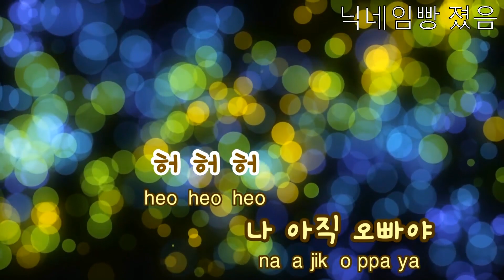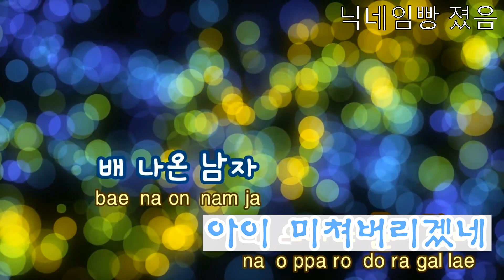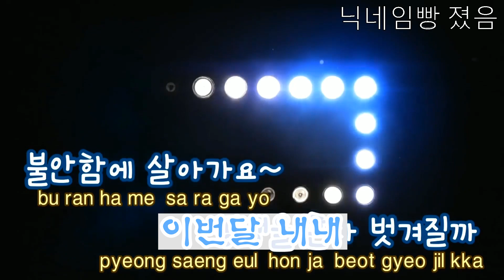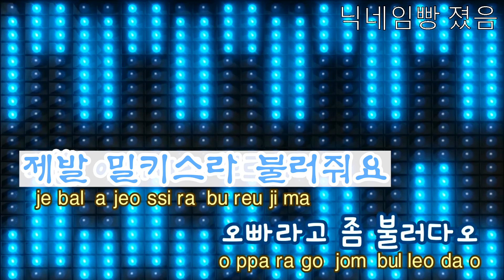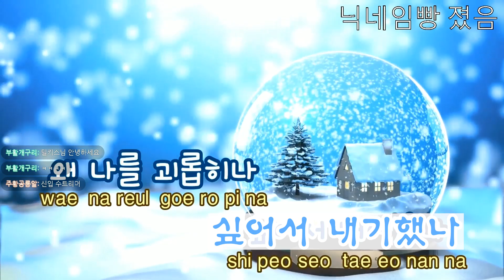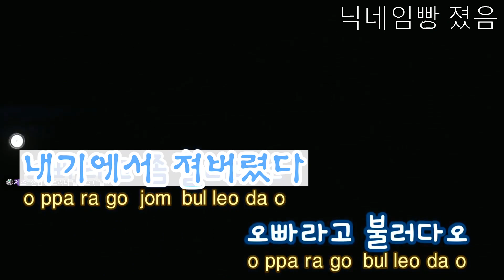[밀키스 / 네모툰] 안녕하세요 밀키스입니다.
스트리머 동목님과 내기에서 졌습니다
만우절이아니고 4월달동안 밀키스라 불러주세요
트위치와 디코닉변은했는데 유튜브는 힘들어서 양해부탁드립니다.

＠ 방송 시간/업로드 시간은 항상 랜덤입니다

＠ 편집자는 읍어요